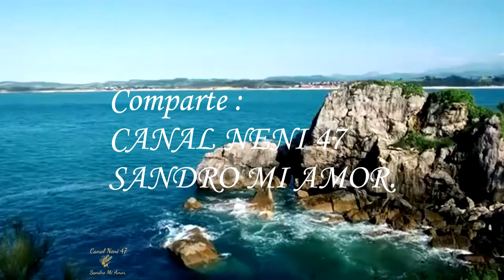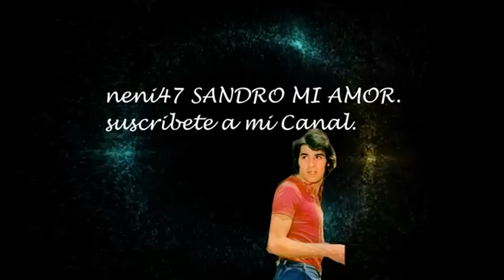EL LOCO DEL VIOLIN .SANDRO DE AMÉRICA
ACLARO :
No soy la propietaria de los derechos de Autor .
Comparto este Recital .por llevar su voz ,a todos los rincones del mundo .  Y doy gracias a las Personas que hicieron las grabaciones en  Vivo .
Gracias.

 Y ..Allí va
en su vida busca un fin
es el loco del violín
con su vieja melodía.
 El no tiene a quien amar
sólo tiene a su violín.
y así vive atormentado
por el recuerdo de aquel amor
que el destino le llevó.
 Y al verlo todos dirán:
allí va, y allí va, y allí va, y allí va.